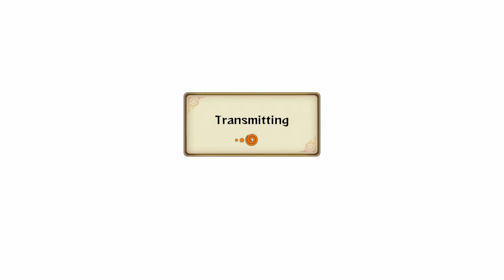Naruto Ultimate Ninja Storm Revolution Rank Match: Trigungunsmoke08 vs nathanpitbul